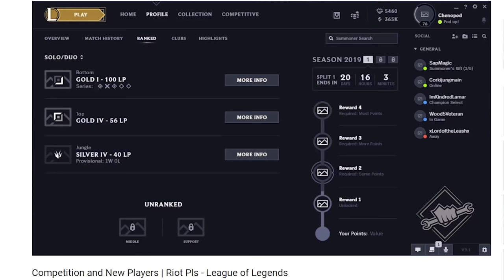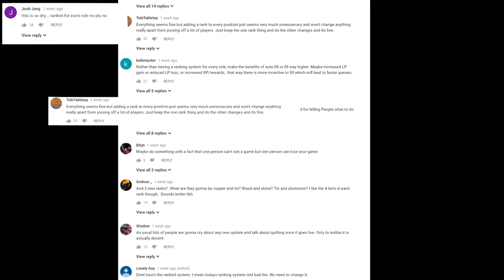25 KILL BEEMO CARRY (1v3 outplay) - WERE ALREADY IN PLAT? BEEMO UNRANKED TO DIAMOND!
Day 2 of the Unranked to Diamond with BEEMO ONLY CHALLENGE! I had a 25 kill game with an INSANE 1v3 outplay!  There is a problem though...